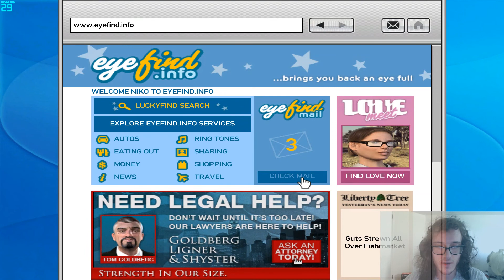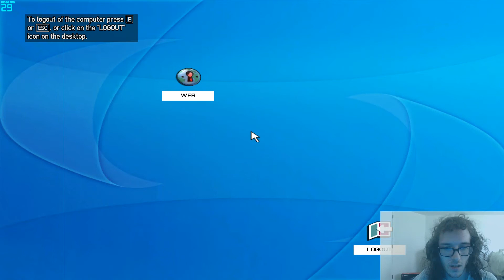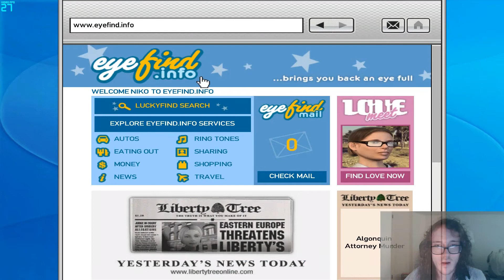Long Play: Grand Theft Auto IV | PC | PART 9 | A BANK HEIST?!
Welcome to a new "Long Play" series! This time, we are going to play Grand Theft Auto IV (or "GTA-IV" as some call it). In this specific series, we are going to play the entire game from start to finish!

*** MUSIC CREDITS ***

** In no way whatsoever am I trying to offend, humiliate, or make fun of anyone! Please do not be offended! I give much respect!!

Two great friends of mine in college are also YouTubers! Give them some love!

SYSTEM SPECIFICATIONS

1.  Manufacturer Part #:   GT73VR4K479

2.  Operating System:   Windows 10 Professional

3.  CPU:   Intel® Core™ Core i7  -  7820HK

4.  CPU Speed:   2.9GHz  (3.9GHz with "Turbo Boost")

5.  Chipset:   Intel®CM238

6.  Color:   Black

7.  Screen Size:   17.3" UHD, 4K eDP IPS-Level

8.  Resolution:   3840  x  2160 (16:9)

9.  Visual Experience:   True Color Tech.

10.  GPU:   NVIDIA GeForce® GTX1080

11.  Video Memory:   8GB  (GDDR5X)

12.  Keyboard:   Steel Series Full-color backlight with Anti-Ghost key+ silver lining

13.  Audio:   Nahimic Sound

14.  Speaker:   Dynaudio Tech Speakers 3W *2 + woofer 5W *1

15.  Memory:   16GB (8G*2) DDR4 2400MHz  (Up to 64GB)

16.  HDD Capacity:   256GB (Up to 1TB) SSD (PCIE Gen3x4) + 1TB (SATA) 7200RPM

17.  HDD Interface:   M.2 SATA + SATA

18.  LAN:   Killer Gaming Network E2500

19.  WLAN:   Killer N1535 Combo (2*2 ac)

20.  Bluetooth:   BT 4.1

21.  Card Reader:   SD (XC/HC)

22.  Webcam:   FHD type (30 FPS @ 1080p)

23.  USB:   USB 3.0 x5

24.  Thunderbolt:   Thunderbolt 3

25.  Video Port:   HDMI (supports 4K@60hz) x1, mDP 1.2 x1, Thunderbolt 3 x1

26.  Audio Port:   1/1 (ESS Sabre HiFi)

27.  AC Power Adaptor:   330W

28.  Battery Pack:   8 cell (75Whr)

29.  Dimension:   16.85" x 12.36"x 1.76"

30.  Weight:   8.59 LBS

31.  Manufacturer Warranty:   1 year Limited warranty (Include 1 Year Global)

ComedyWoW is a great friend of ours and he has now started a YouTube channel of his own. Give him some love!

- Iceman -